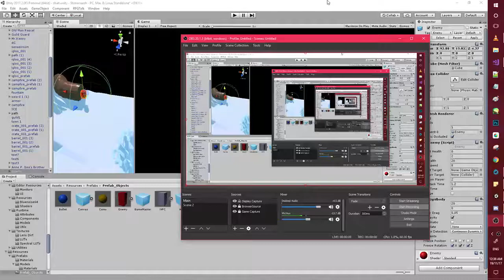2017/11/19 Dev Blog #2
coin physics #2, now with orbitting!